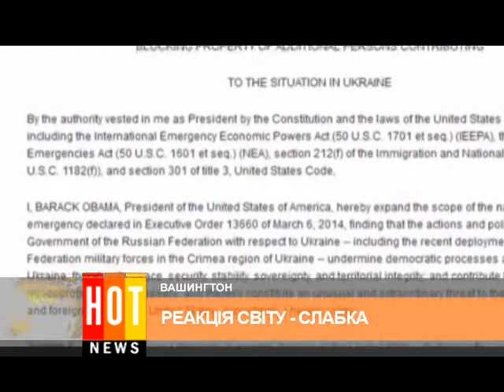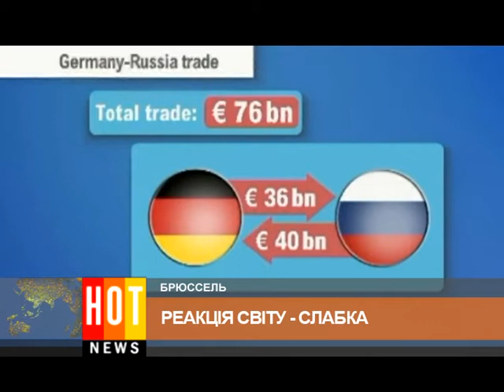Hot news 19 03 14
У зв'язку із загибеллю українського військовослужбовця військовим частинам Збройних Сил України, дислокованим в автономії, дозволено застосовувати зброю. Усі українські військовослужбовці в Криму, які не порушили присягу, отримають статус учасників бойових дій. В Мінобороні відзначають, що напруженість на півострові зростає і ситуація переходить від політичної фази до силової.

Міністр внутрішніх справ Арсен Аваков пообіцяв розслідувати дії народних депутатів від партії "Свобода" у кабінеті керівника Національної телекомпанії України. Група депутатів від "Свободи" на чолі з Ігорем Мірошниченко змусила тимчасово виконуючого обов'язки президента Національної телекомпанії України Олександра Пантелеймонова написати заяву про звільнення.

У Севастополі кількасот людей під російськими прапорами проникли на територію штабу командування Військово-морських сил України.Українські військові не стали застосовувати зброю проти беззбройних. Вони вишикувалися в шеренгу і намагалися стримати наступ, але не вдалося.

Білий дім розірвав дипломатичні відносини з Сирією. Сирійських дипломатів та інших співробітників посольств і консульств, попросили покинути територію США. Вашингтон офіційно заявив, що дипломатичні відносини з Сирією відновлять після того, як Башар Ассад залишить посаду президента країни.

Пенсій не буде: окупанти "відрізали" Крим від системи електронних платежів. Міністр соціальної політики Людмила Денисова повідомила, що до 25-го березня міністерство має погасити 359 мільйонів гривень, але технічної можливості зробити це - немає. Адже півострів відключився від системи електронних платежів. Через що казначейство вже два дні не може перерахувати гроші українців.

Оподатковувати доходи з депозитів, що перевищують 50 тисяч гривень -- запропонував Прем'єр-міністр України Арсеній Яценюк. Про це він заявив, відкриваючи засідання Уряду.